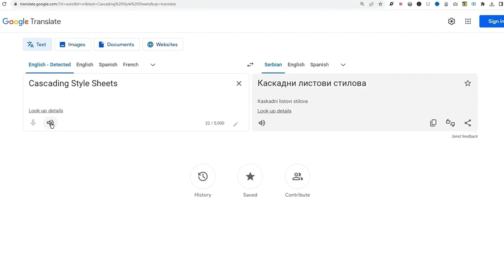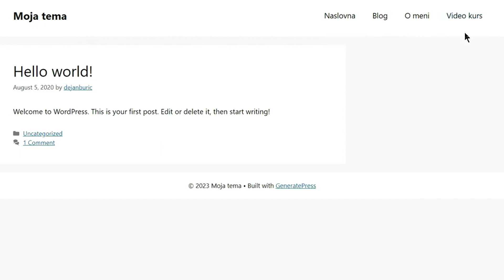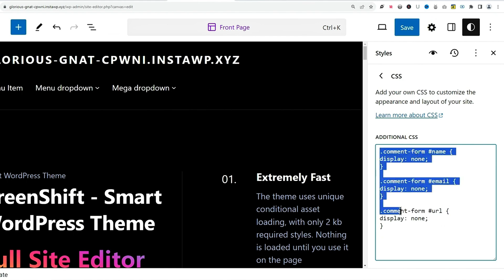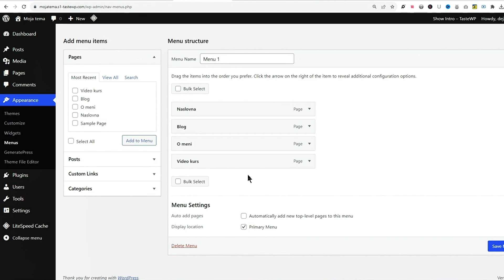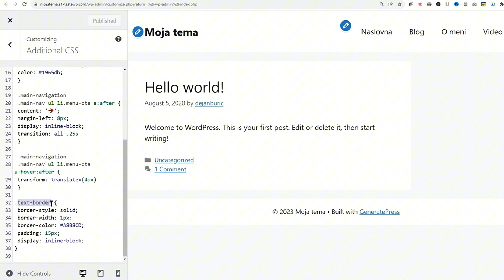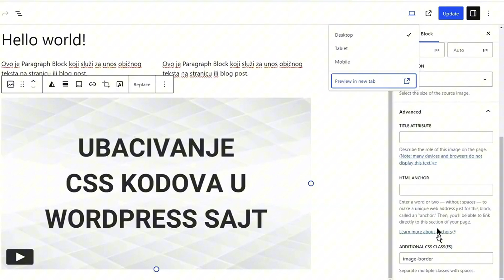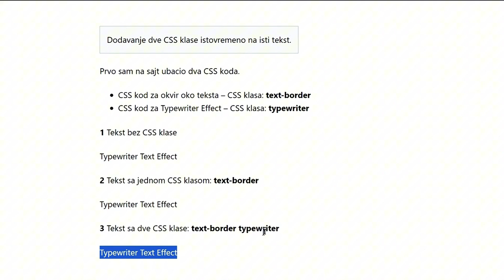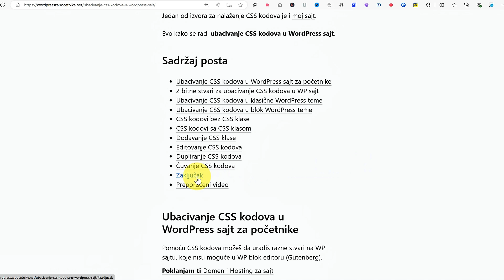Kako ubaciti CSS kodove na WordPress (WP) sajt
Preuzmi najbitnije CSS kodove za WP sajt na dnu ove stranice

Eagle (Igl - orao) je aplikacija koju instaliraš u kompjuter.
Ona služi kao virtuelna medijska biblioteka.
U nju ubacuješ fajlove iz kompjutera i sa interneta.
I onda brzo i lako možeš da nađeš svaki sačuvani fajl,